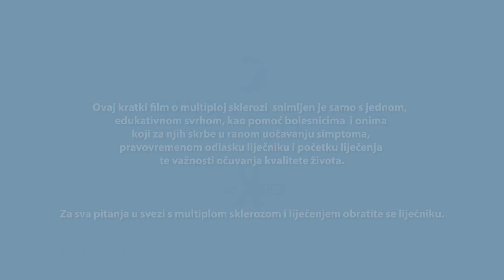Moja priča o MS-u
Iskustvo naše Petre o životu s multiplom sklerozom